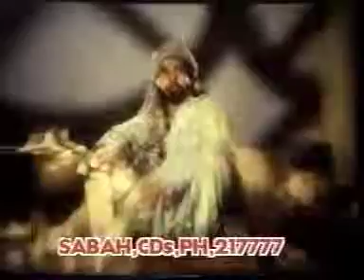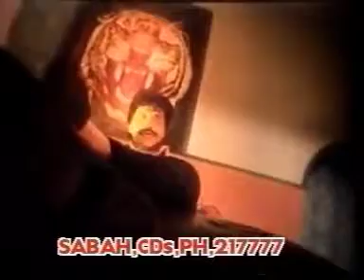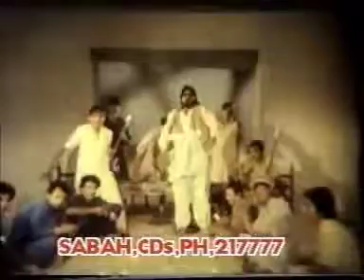sar pa tale ke 2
Director: B.R Chopra Cast: Raj Kumar, Vimi Music: Ravi Song: Mahendra Kapoor Song Awards: Filmfare (1968) award - Best Playback Singer for Mahendra .